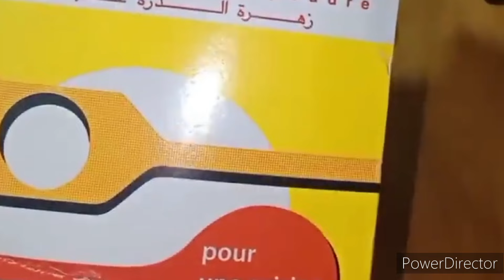ماسك ناطا لتصفية وتبييض الوجه وجميع مناطق الجسم/وصفة لا تستغني عليها الصحراويات